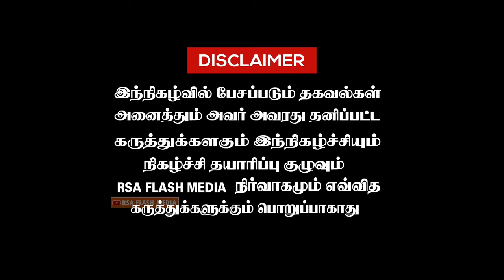vijayaprabhakaran னுக்கு சிவகாசியில் வெடிக்கும் ஆதரவாளர்கள் | Manickam Tagore நாங்க பார்த்ததில்லை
Vijaya Prabhakaran
Manickam Tagore
vijayakanth
Premalatha Vijayakanth
election 2024
Tamil Nadu Election 2024
Virudhunagar
sattur
Sivakasi

தமிழில் இன்றய தகவல் , அரசியல் தகவல்,  ஆலய தகவல் ,      ஆன்மிக தகவல் ,
பொழுது போக்கு தகவல் , சினிமாத்துறை சார்ந்த தகவல் .
Today's information about Political News Information , Temple Information , Spiritual Information, Entertainment Information and Tamil cinema Information
The channel covers.